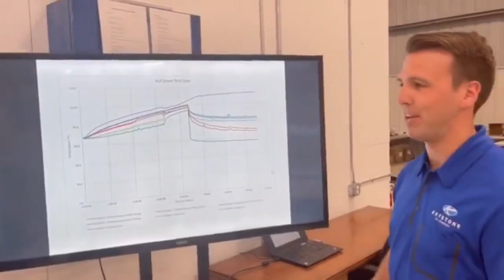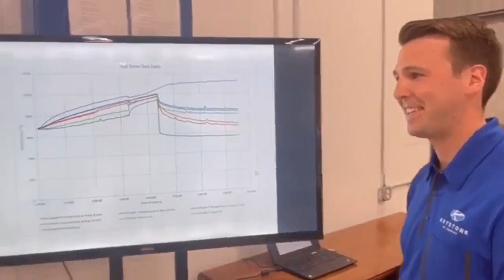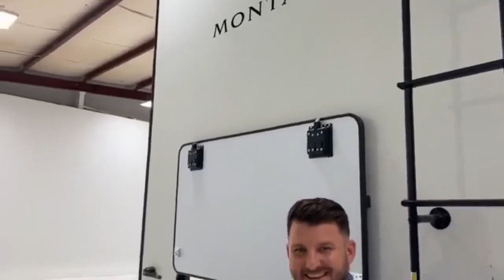RVing in New England LIVE From Keystone RV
Bob and John join us LIVE from Keystone RV